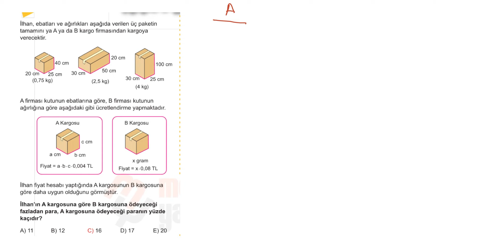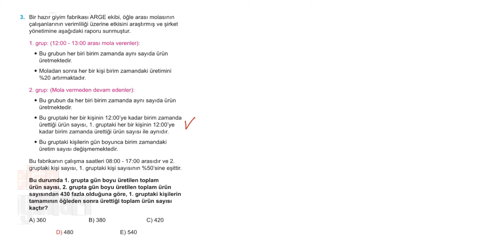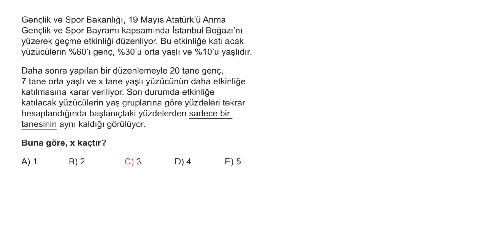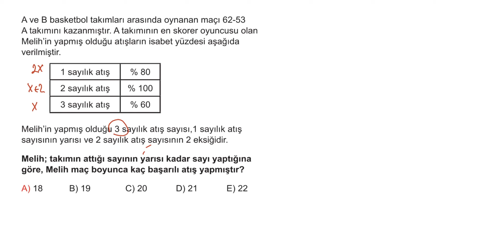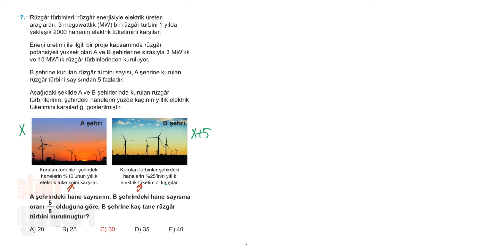PROBLEMLER 5.BÖLÜM YÜZDE PROBLEMLERİ ÜNİVERSİTELİYİM TEST 4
Gökhan METİN Tarafından Hazırlanan Özel Seri Eğitim Videoları
Metin Yayınları TV